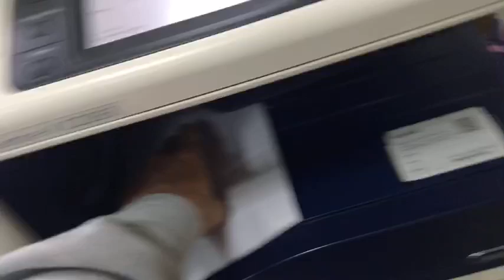Thanh lý máy photocopy cũ tại hà nội , Mua thanh lý máy in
Thanh lý máy photocopy cũ tại hà nội , Thanh lý máy in cũ tại hà nội ,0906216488 , Mua thanh lý máy in , Mua thanh lý máy tính , Mua thanh lý máy photocopy , Mua thanh lý đồ cũ , Mua thanh lý